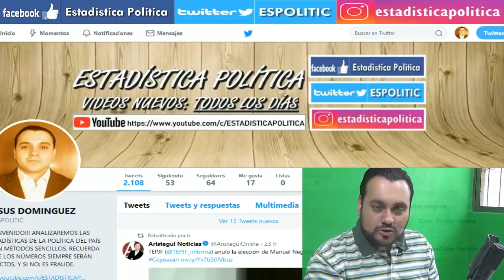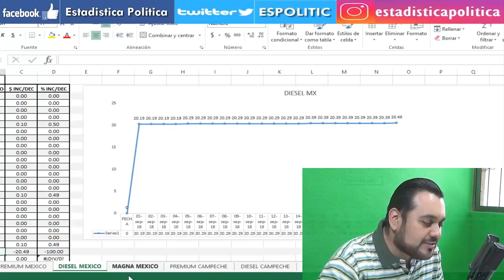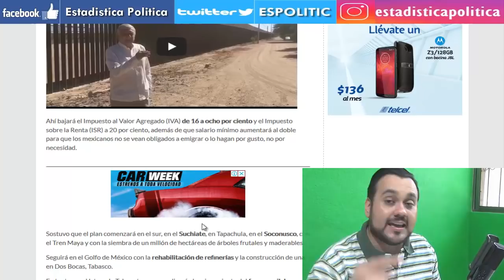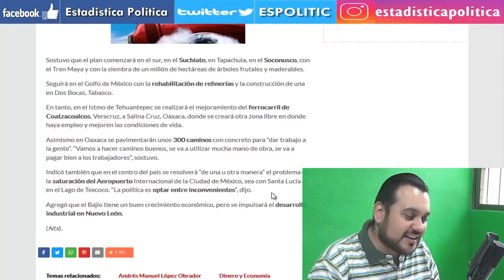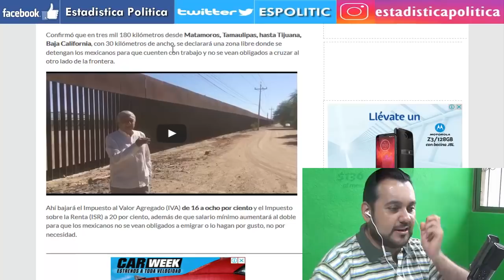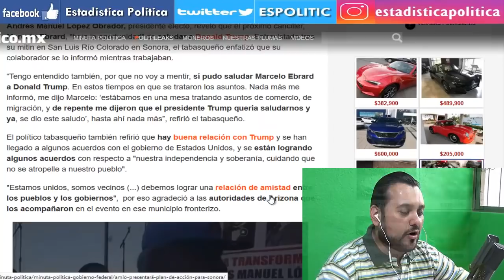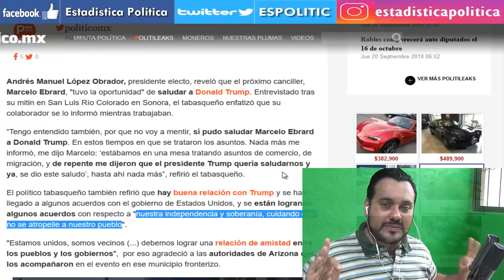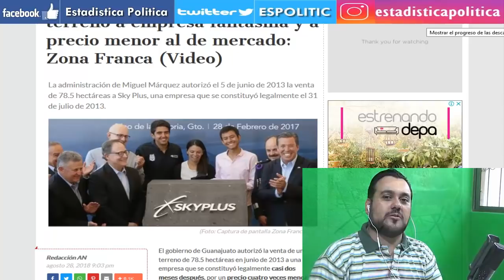¡ MEXICO SERA POTENCIA ! AMLO ANUNCIA AUMENTO DE SALARIOS AL DOBLE - ESTADISTICA POLITICA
AMIG@S, ANUNCIA DESDE LA FRONTERA CON ESTADOS UNIDOS EL PRESIDENTE ELECTO ANDRÉS MANUEL LÓPEZ OBRADOR, QUE MÉXICO SERA UN POTENCIA MUNDIAL Y QUE SE DISIMINUIRÁ EL IVA DE UN 16% A UN 8%, EL ISR DE UN 30% A UN 20% Y LOS SUELDOS DE LOS MEXICANOS SE AUMENTARAN AL DOBLE EN ZONA FRONTERIZA.

AMLO REVELA QUE MARCELO EBRARD Y DONALD TRUMP YA SE SALUDARON DE APRETÓN DE MANOS Y QUE SE ESPERA UNA BUENA RELACIÓN DE AMISTAD ENTRE LAS 2 NACIONES; SIEMPRE Y CUANDO SE RESPETE NUESTRA INDEPENDENCIA Y SOBERANÍA CUIDANDO QUE NO SE ATROPELLE AL PUEBLO DE MÉXICO. COSA MUY DISTINTA DE LA ADMINISTRACIÓN Y GOBIERNO DE ENRIQUE PEÑA NIETO, QUE SOLO SE POSTRA DE RODILLAS ANTE USA Y LO AGARRAN DE PIÑATA.

EN ESTE VIDEO TAMBIÉN TE MUESTRO A QUIENES SI APLICARA LA LEY DE AMNISTÍA Y A QUIENES NO.

EL PRECIO DEL DÓLAR PIERDE VALOR FRENTE AL PESO MEXICANO.